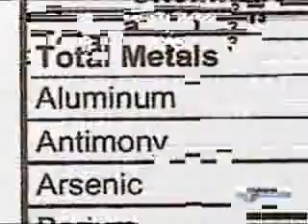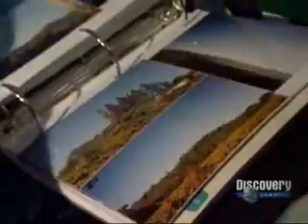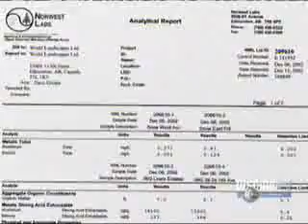What Are Chemtrails? (Chemtrails Exposed)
Chemtrails Exposed.